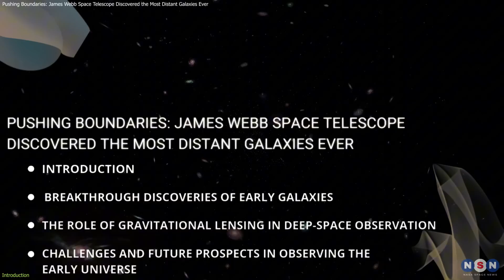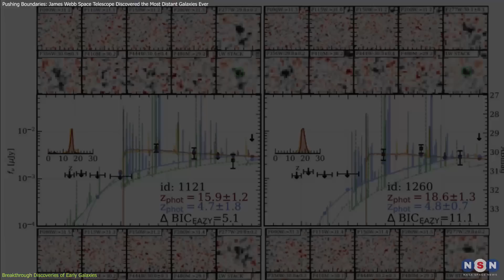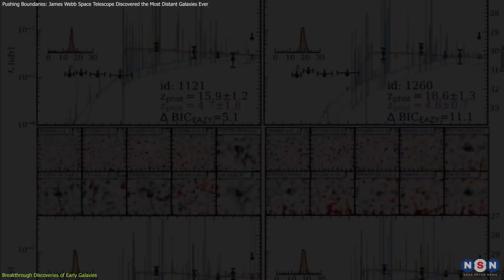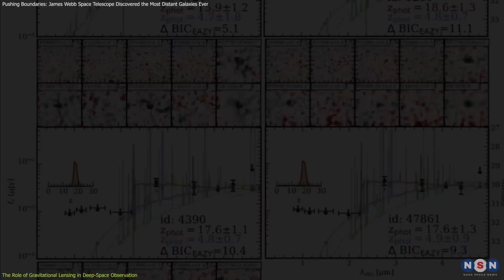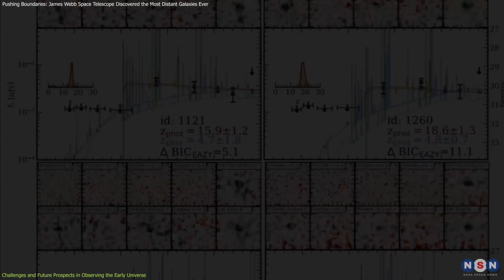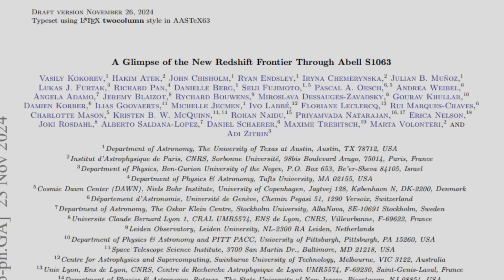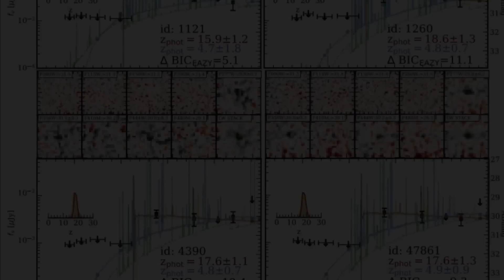Pushing Boundaries: James Webb Space Telescope Discovered the Most Distant Galaxies Ever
Join us as we explore the groundbreaking discoveries of the James Webb Space Telescope, including galaxies like JADES-GS-z14-0 and CEERS-93316, which date back to the earliest moments of the universe. These findings are challenging everything we thought we knew about galaxy formation and evolution, pushing the boundaries of what’s possible in astronomy. Learn how these ancient galaxies are reshaping our understanding of the cosmos and what this means for the future of space exploration. Watch now to uncover the universe’s deepest secrets!

Chapters:
00:00 Introduction
00:37 Breakthrough Discoveries of Early Galaxies
02:57 The Role of Gravitational Lensing in Deep-Space Observation
04:31 Challenges and Future Prospects in Observing the Early Universe
07:26 Outro
07:42 Enjoy